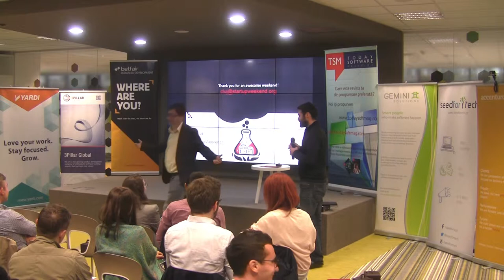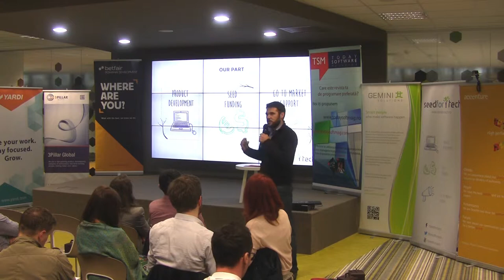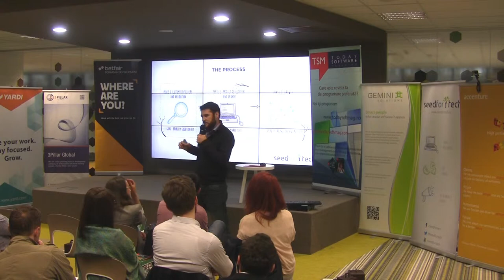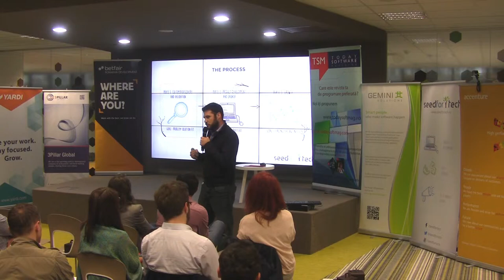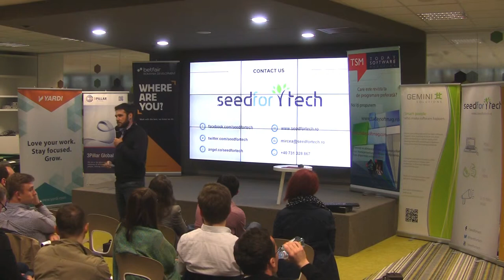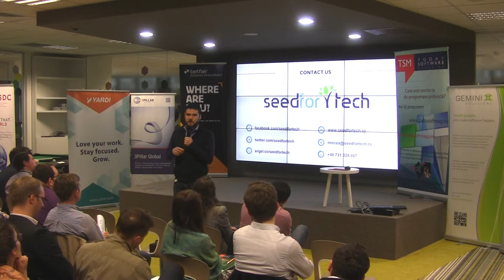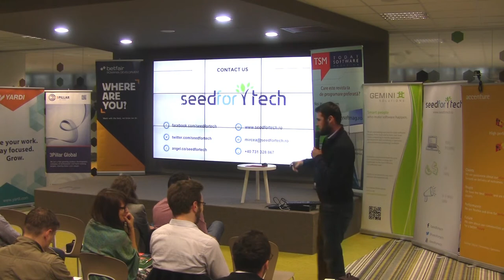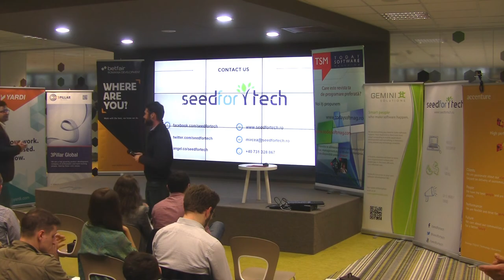Seed For Tech – Mircea Vădan (Fortech)